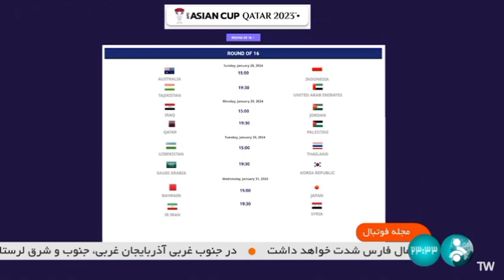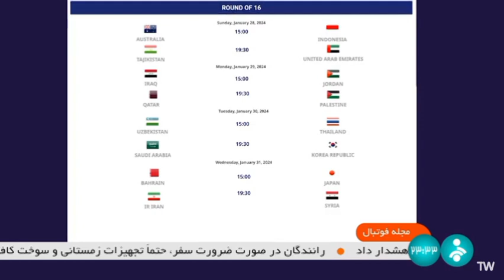اخبار ورزشی جمعه 6 بهمن 1402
اخبار و نتایج جام ملت های آسیا
اخبار نقل و انتقالات دنیای فوتبال
حواشی فوتبال
اخبار والیبال
اخبار فوتسال
حواشی تیم ملی ایران و ...